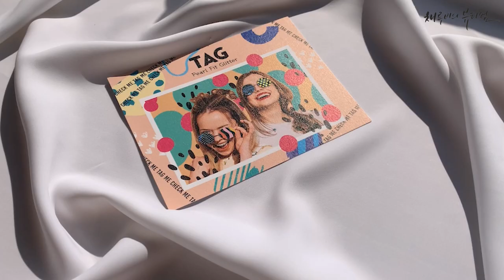NEW 투쿨포스쿨 태그 핏 펄 글리터 & 틴트로 키라키라 메이크업 해 봤어요! Too Cool For School Tag Fit Glitter Sparkling Makeup ♥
▼ Product ▼

투쿨포스쿨 태그 핏 펄 글리터 스파클링 샴페인 / 15,000원
Too Cool For School Tag Fit Pearl Glitter Sparkling Champagne / $15

투쿨포스쿨 태그 벨벳 핏 틴트 겟 레디쉬 / 12,000원
Too Cool For School Tag Velvet Fit Tint Get Reddish/ $12

안녕하세요 구독자님들 ♥ 채루비예요 ㅎ

오늘은 제 맘에 쏙 드는 엑스라지 빅사이즈 글리터

투쿨포스쿨 태그 글리터와 틴트 준비해왔어요

너무 마음에 들어서 제가 키라키라 메이크업처럼 연출해봤는데

발림성도 좋고 밀착력도 미친거 있죠!

투쿨포스쿨 tag 시리즈 신상인데 정말 예쁘거든요

글리터와 틴트 족족 영업해보겠습니닷! ㅋ

매주 금요일 새로운 뷰티 영상이 올라옵니다

영상이 마음에 드신다면 좋아요 구독! 알람 설정 부탁드려요 ㅎ

즐거운 하루 되세요 여러분 :)

▼ 채루비의 더 많은 이야기를 볼 수 있는 곳 ▼

Hi guys! I'm Chaeruby!

Today I bring is SUPER HOT NEW EDITION, that is! TOO COOL FOR SCHOOL TAG SERIES!

IT boasts mega size big glitter particles that you have NEVER seen before.

Also It has released NEW velvet tints with a variety of options.

I prepare one of the products from TAG EDITON and I am pretty sure my selection must be the best for you!

Those of you who are interested in this edition, keep an eye on my video!!

I hope you enjoy it! I will come back on Friday with a new video!

Have fun with this weekend. See ya♥

▼ More info ▼

아우트로 제작자 : 난민